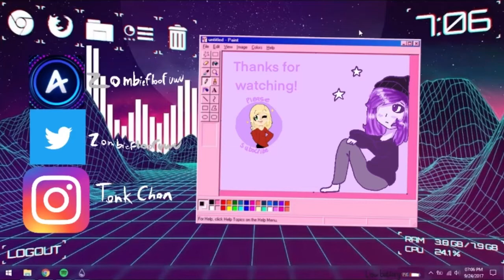Helth meme {original by kittypoptime}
Well.

Amino: